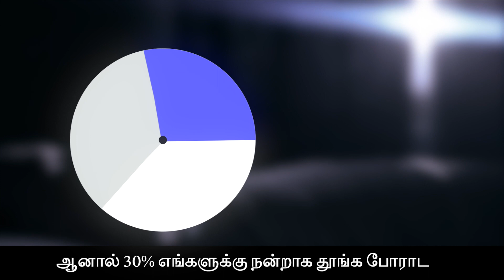Before You Waste Your Time | Watch This | Mr Strange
Please give a feedback ...!
Then i give a better performance on next Time